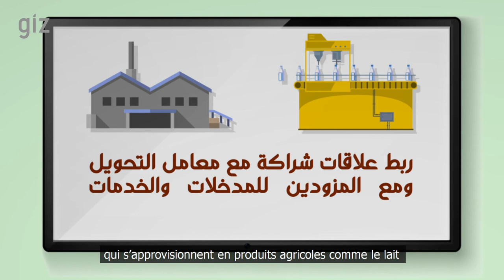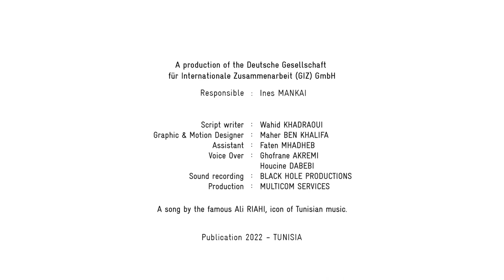L'importance de l'adhesion à une OPA